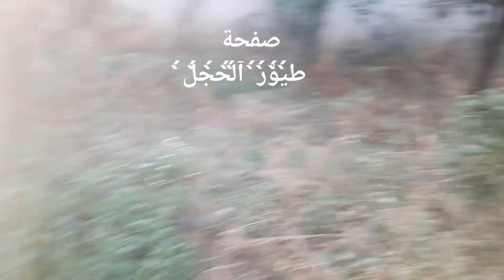حماية الحسون من الثعابين